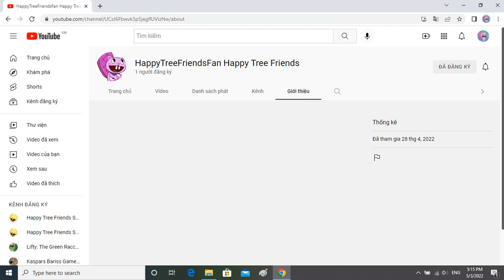Shout Out To HappyTreeFriendsFan Happy Tree Friends